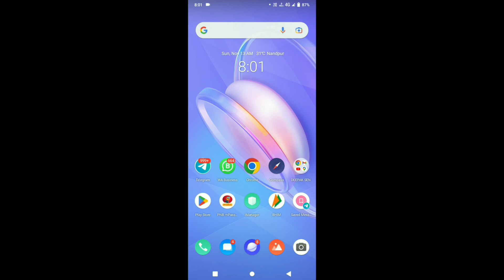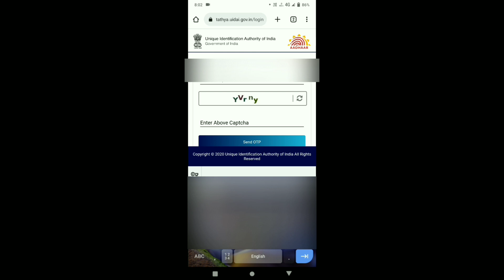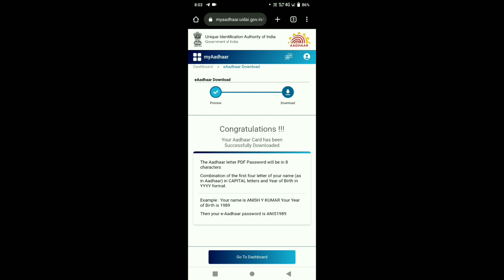How To Download Original Aadhar Card || Aadhar Card Download Kaise kare